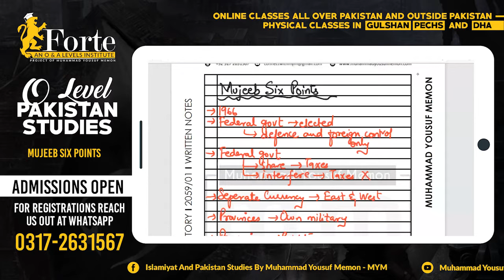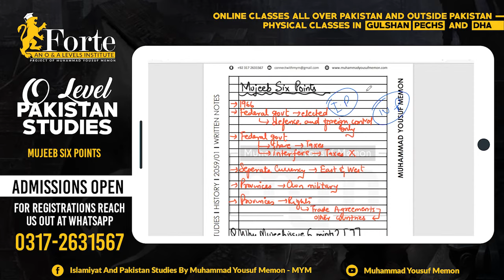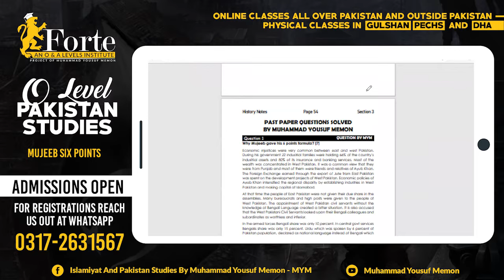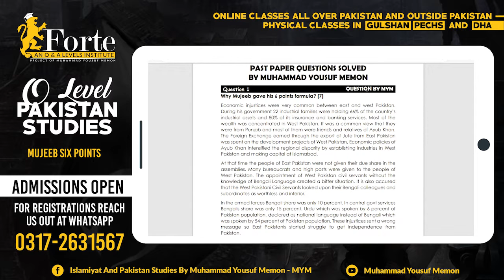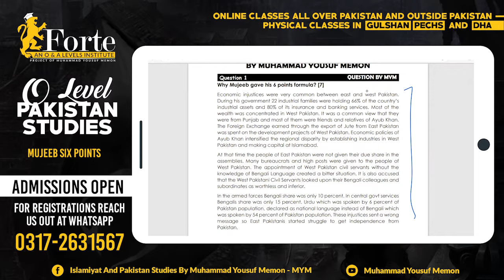Mujeeb Six Points | Olevel Pakistan Studies | 2059/01 | Muhammad Yousuf Memon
This video covers Mujeeb Six Points